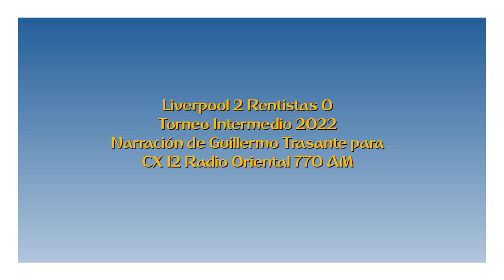Liverpool 2 Rentistas 0 - Intermedio 2022 (por Guillermo Trasante)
Los goles del partido, por Guillermo Trasante y Gustavo Clavijo para CX 12 Radio Oriental 770 AM.